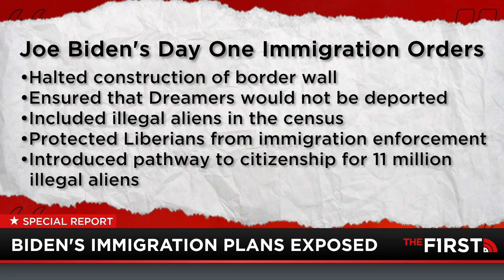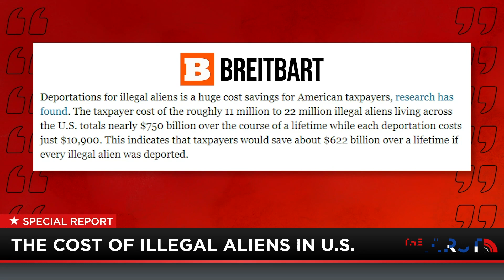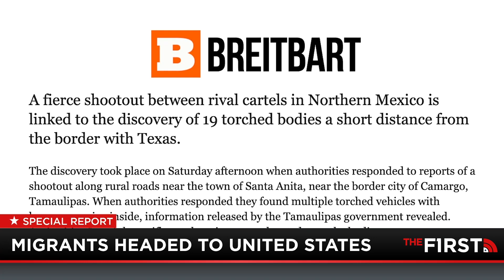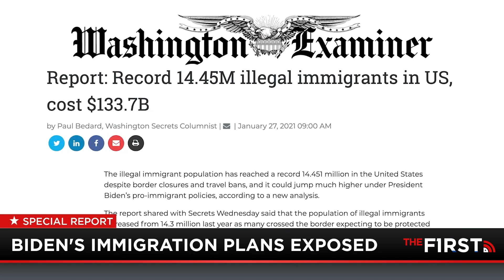OPEN BORDERS: America's Sovereignty at Risk (Full Special)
President Joe Biden sure seems to be putting Americans last, when it comes to immigration policy. From open borders to amnesty, the administration has put out the welcome mat for caravans of migrants, coming from some of the region's most impoverished countries and seeking refuge in America. Will a return to Obama-era policies, with an added layer of 2021-style radicalism deal a fatal blow to our nation's most needy, if not our sovereignty? Jesse and guests, including an Angel Mom -- an immigrant herself -- have a dire warning.